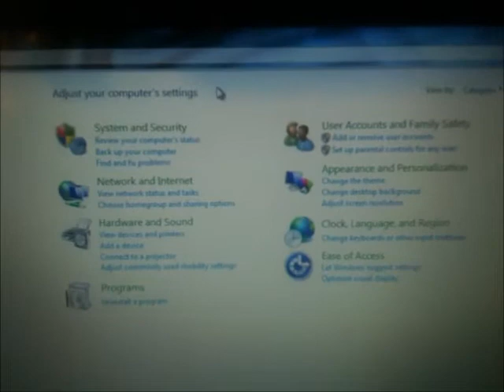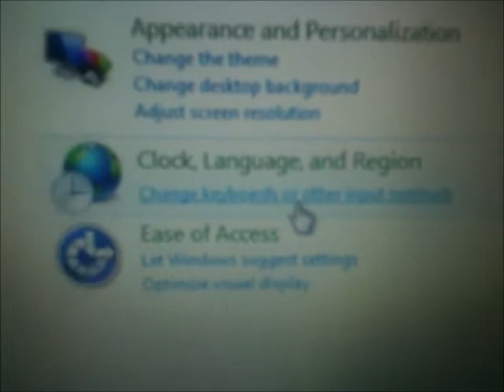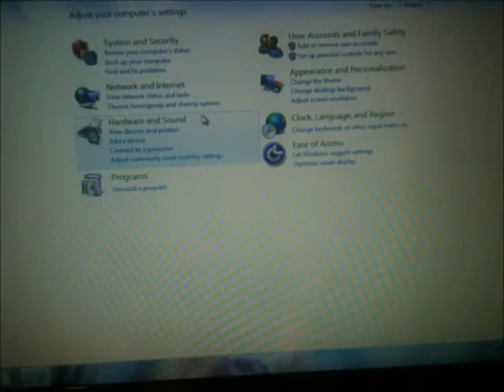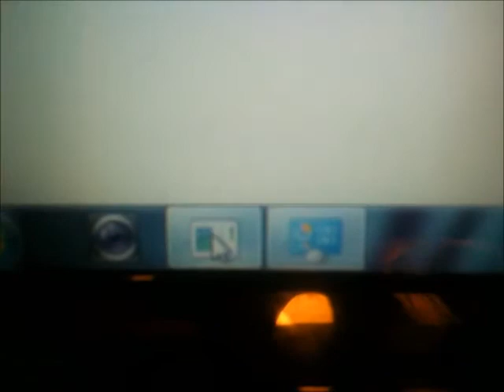How to type or add Persian on your computer? چگونه فارسی تایپ کنم Bejan Aria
First go on start and go on to the control panel, on the right hand side. There you would see eight options. Go on Clock, Language and Region and at the bottom there would be a blue text saying change keyboards and input methods; click on that. On the pop-up from the four tabs select keyboards and languages. Then click on change keyboards. On the second pop-up towards the bottom right hand side there are a couple of options in columns. Select Add. Once you clicked on Add another pop-up should come up and from that you would find Persian and before it should be a small cross, click on that. Then click on Keyboard and then tick on Persian. After all of that click on Add which is on the top right hand side in the third pop-up. On the second pop-up your should see on the big box Persian, click on apply and then on OK. To check if its there on your menu bar towards the right there should be a two letters saying EN; click on that and you would see Persian click on it and instead on EN it should say FA. You could test it out on Word document of anything else.